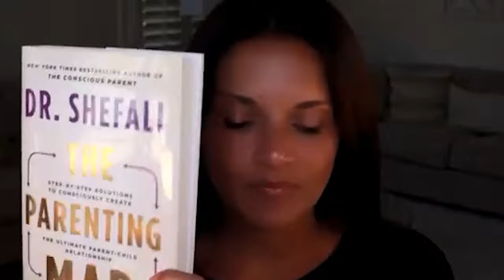From Trauma to Triumph: A Journey of Healing with Peter A Levine, PhD.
Welcome back to Therapy Chat! In this week's podcast episode, host Laura Reagan, LCSW-C speaks with Dr. Peter A Levine, the developer of Somatic Experiencing, a mind-body approach to trauma and stress.

Dr. Levine shares insights from his journey, beginning with his work in the late 60s and 70s before PTSD was officially recognized. He explains how Somatic Experiencing focuses on changing how trauma is stored in the body, rather than reliving traumatic experiences.

Dr. Levine also recounts personal stories, including a profound and life-saving incident involving his parents and Albert Einstein. He also discusses his upcoming book, 'An Autobiography of Trauma: A Healing Journey,' detailing his life's work and personal struggles.

00:00 Introduction
03:58 The Evolution of Somatic Experiencing
06:41 Dr. Levine's Personal Journey
11:32 Transformative Power of Somatic Experiencing
16:12 An Encounter with Albert Einstein
18:50 An Autobiography of Trauma - A Healing Journey Inspirations
21:48 The Impact of Support and the Journey Towards Healing
28:35 Vulnerability and Empathy in Therapy
37:08 Exploring the Future: Training, Immersion, and Hope

TherapyNotes makes billing, scheduling, notetaking, and telehealth incredibly easy. And now, for all you prescribers out there, TherapyNotes is proudly introducing E-prescribe!

Try it today with no strings attached, and see why everyone is switching to TherapyNotes, now featuring E-prescribe! to receive 2 FREE months of TherapyNotes!

❤️ Laura Reagan, LCSW-C. Owner of Baltimore Annapolis Center for Integrative Healing, and founder of Trauma Therapist Network. I host Therapy Chat and Trauma Chat Podcasts and offer trauma psychotherapy, clinical supervision, consulting, coaching, and training.

📙 Resources

🐝 Find a list of my recommended books, trainings + workshops for healing trauma